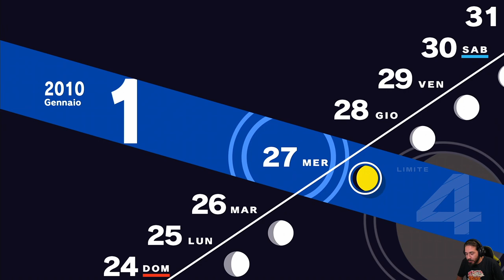Persona 3 Reload [Blind Run] - EP 72 - Fusioni